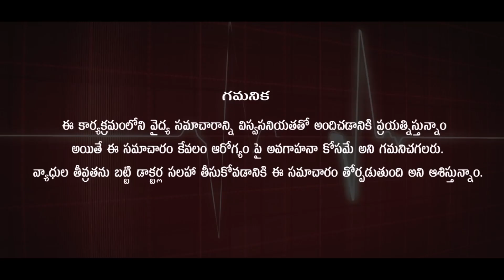పిల్లల్లో ఏమిటీ చుండ్రు సమస్య l Dandruff Treatment in children's l Dr. Pavushetty Sreedhar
This Video By Dr. Pavushetty Sreedhar On The Topic "Dandruff Treatment "

                    Homoeo Physician

506001, Telangana.